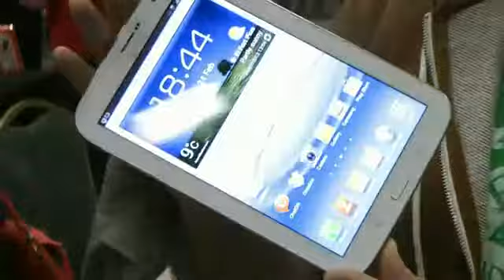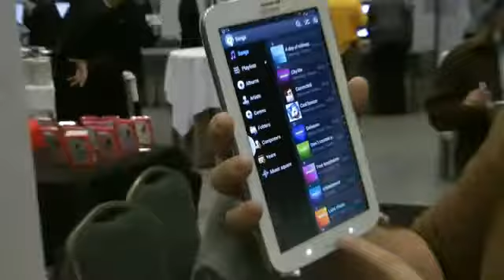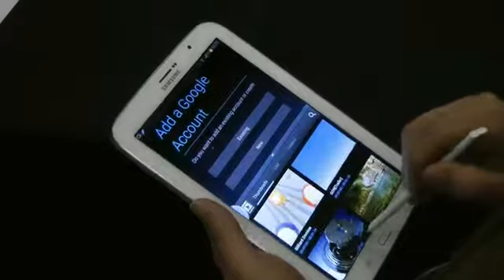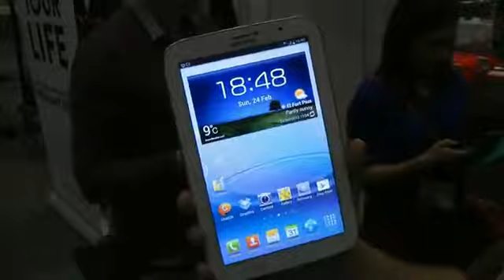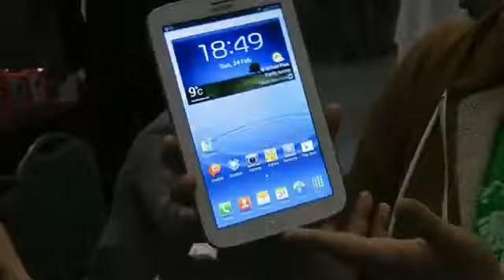MWC 2013 Samsung Galaxy Note 8 English subtitles)